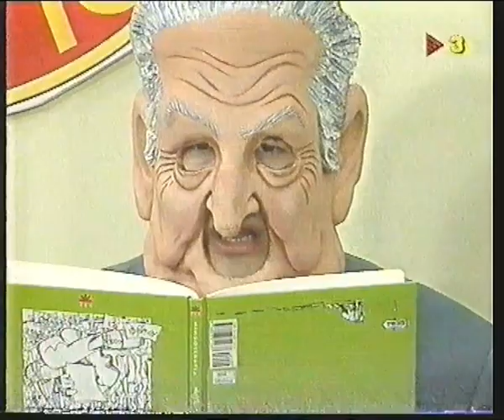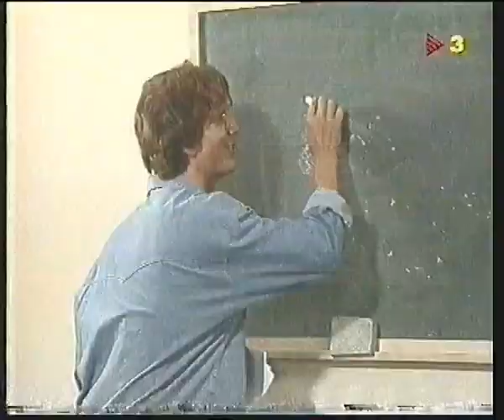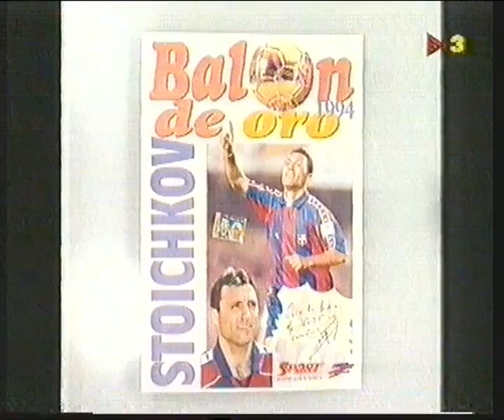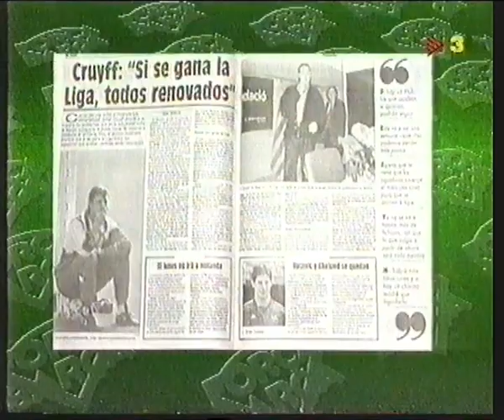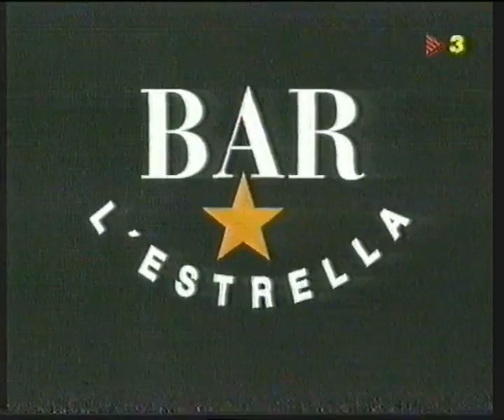Programa - Forca Barca (23/12/1994)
Programa  "Forca Barca" emitido el 23/12/1994 en TV3